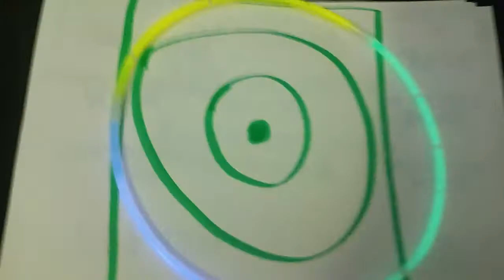Titans Of The Galaxy (2010) DVD Menu (Button 1: Play Movie)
It Belongs To "Opening To Titans Of The Galaxy 2010 DVD"